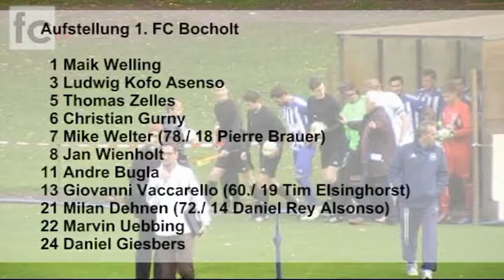8. Spieltag: 1. FC Bocholt - Mülheimer SV 07 4:0 (1:0)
Landesliga Niederrhein Gruppe 3

Saison 2013/2014

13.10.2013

8. Spieltag: 1. FC Bocholt - Mülheimer SV 07 4:0 (1:0)

Tore: 1:0 Daniel Giesbers (44.), 2:0 Christian Gurny (66.), 3:0 Daniel Rey Alonso (78.), 4:0 Thomas Zelles (80.)

Bes. Vorkommnis.: Torwart Maik Welling (Bocholt) hält Elfmeter (69.)